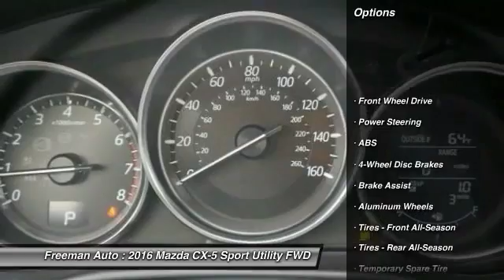2016 Mazda CX-5 Irving TX MG0874093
Freeman Auto
1840 E Airport Fwy

Pick up this Blue Reflex Mica 2016 Mazda CX-5, available today at Freeman Auto. Featuring Automatic transmission, it has 9 miles. This could be the one you've been searching for.